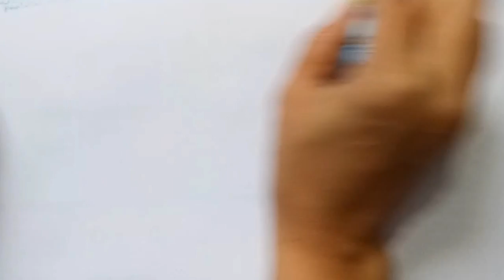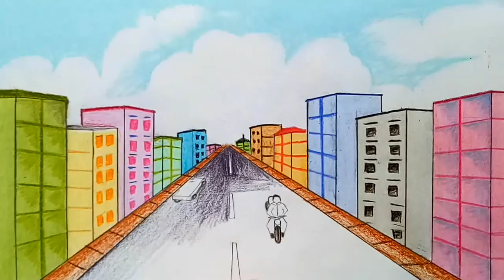How to draw City Scenery.Step by step(easy draw)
Very easy drawing City Scenery step by step.It is a clear-cut,easily understood detailed method to help you.